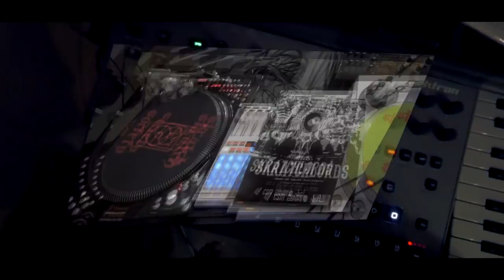The SkratchVlog - Ep. 127 (Season 2 Episode 66 "SkratchLords" SkratchCorner Tablist Reviews no.52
DjHypnotize and the SkratchSociety are back with a quick studio Freestyle on Hyperion (1st ControllerOne ) and Cut&PasteRecords new 12" The SkratchLords - Path of Least Resistance. -Hyp